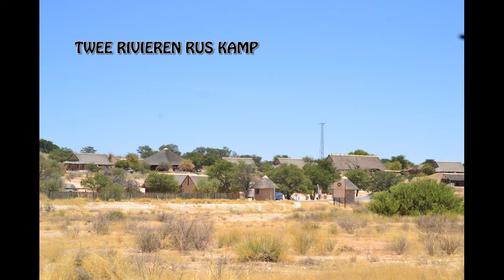Kgalagadi Sand en Katte Nov 2016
Family weekend at Kgalagadi, Twee Rivieren Rest Camp and surrounds.